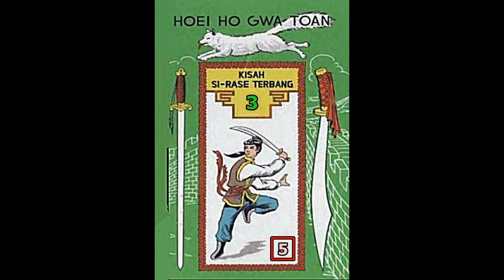Seri Cerita Silat BUKU KE TIGA Kisah Si Rase Terbang Jilid 5